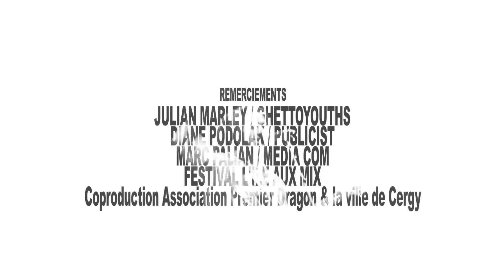Julian Marley & The Uprising Band Interview + Live ( Ghetto Youths )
ReggaeFrance, We MashUp & Next Moves Agency Present Julian Marley and The Uprising Band Live from L'Ile Aux Mix Festival @Cergy, France / Fueled / Follow me onTwitter @Nextmoves